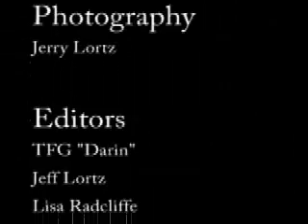CRASH COARSE Live Flashrock webcast with FRANKI DOLL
Punk / Hardcore / Rock All things Early OC PUNK, The WHO, The Beatles, SLAYER, ZZ Top, DICK DALE, Alice Cooper, Black Sabbath.Like Punk, Rock, Surf, Metal, Hardcore, Old School,